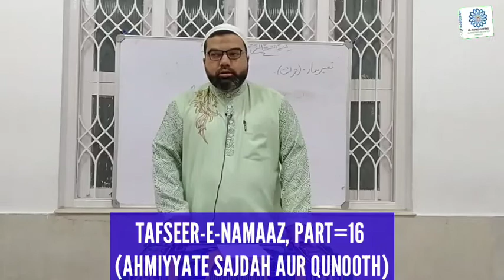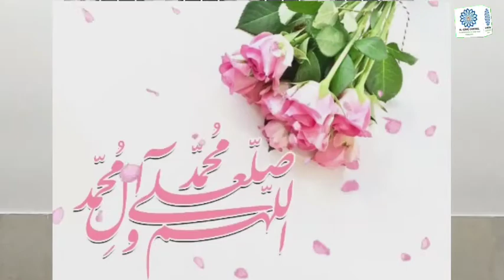TAFSEER-E-NAMAAZ, PART=16 (SAJDAH AUR QUNOOTH) BY: MOULANA SYED MOHAMMED RAZA ABIDI.